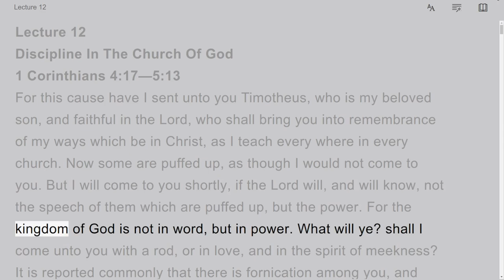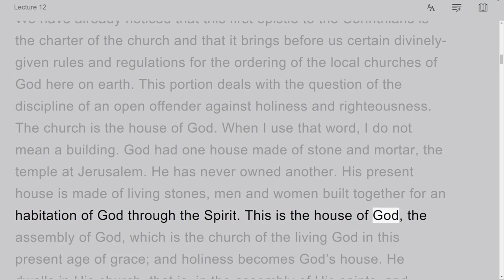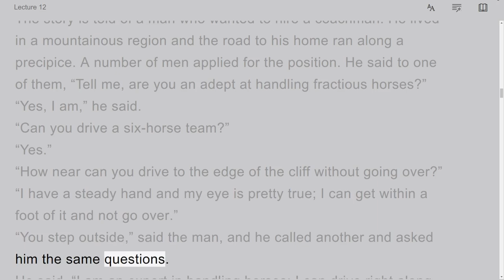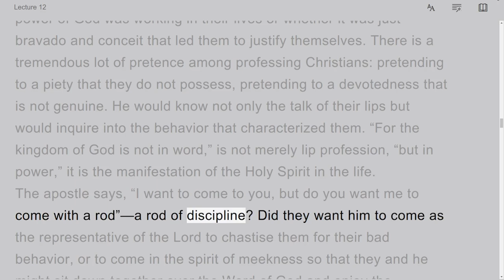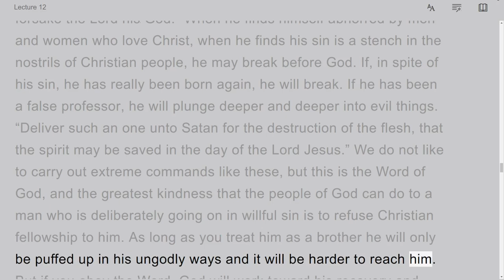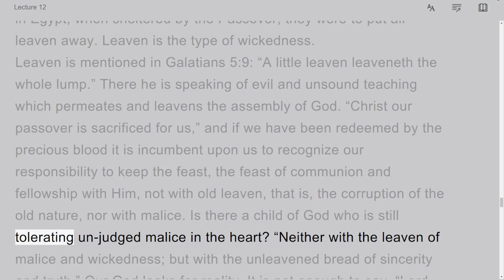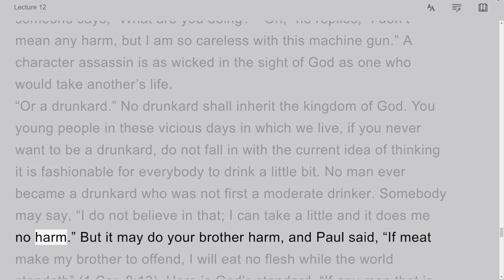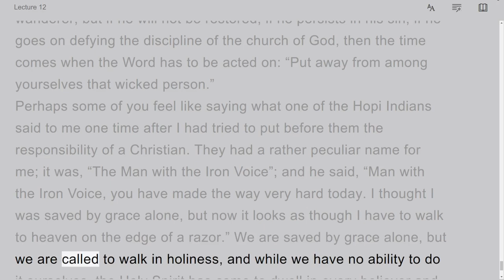1 & 2 Corinthians, by Harry A Ironside, Lecture 12, on Down to Earth But Heavenly Minded Podcast.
The series on 1 & 2 Corinthians, by Harry A Ironside, on Down to Earth But Heavenly Minded Podcast. There are 63 videos in this Series.